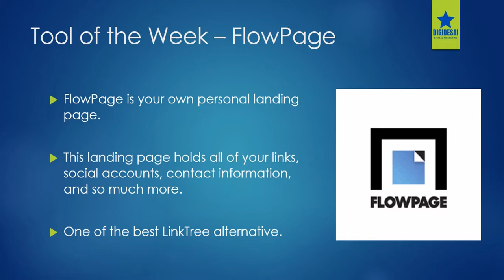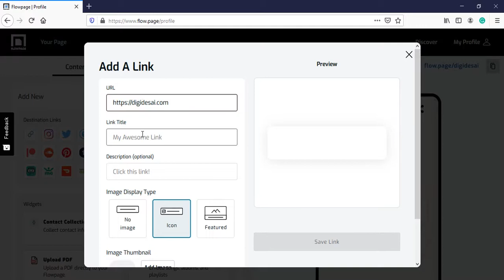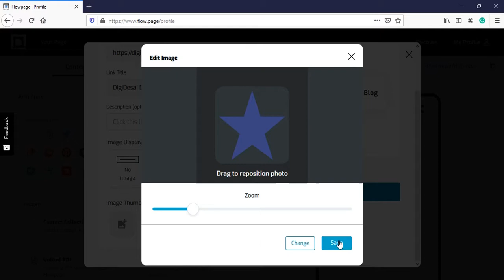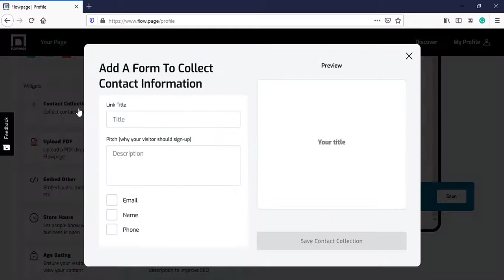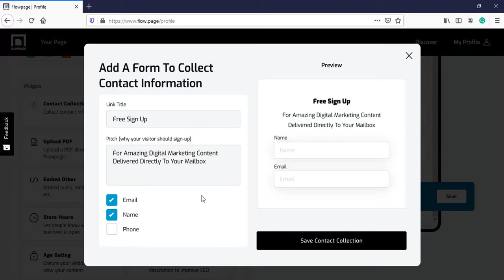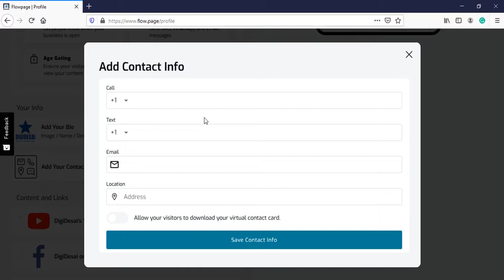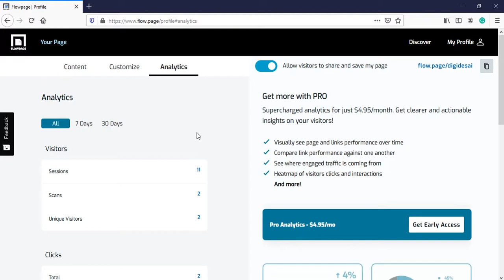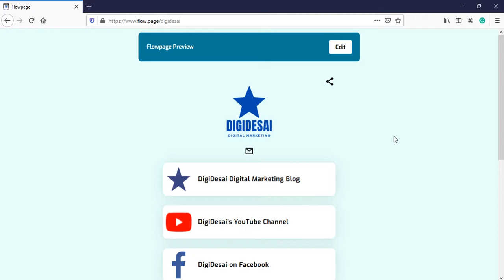FlowPage - Your Personal Landing Page | Tool of The Week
Digital Marketing Tool of this week: FlowPage

This video will show you:
What is FlowPage?
And why FlowPage is one of the best LinkTree alternatives.